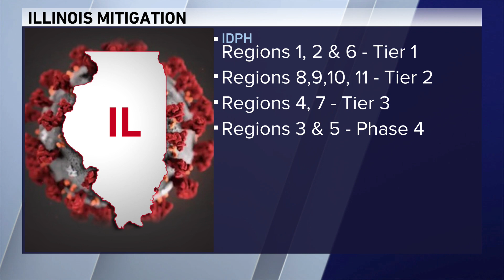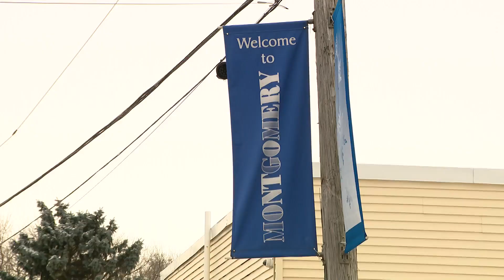In a place literally divided by COVID-19 restrictions, residents say indoor dining never really went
Part of Montgomery lies in Kendall County and the rest is in Kane County. That’s normally not a big deal, but those county lines mean the village is divided between two different regions of the state’s COVID-19 reopening plan.